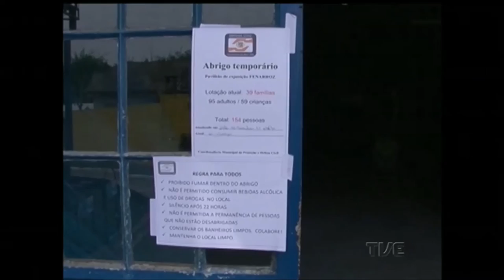TVE RS - Perigo da Leptospirose após as cheias - 26/10/2016